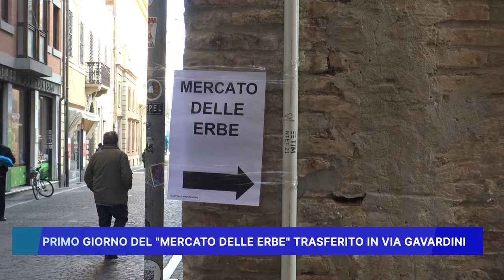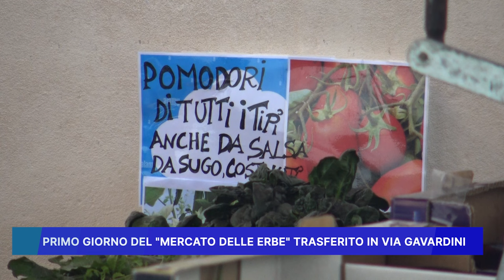PRIMO GIORNO DEL MERCATO DELLE ERBE TRASFERITO IN VIA GAVARDINI